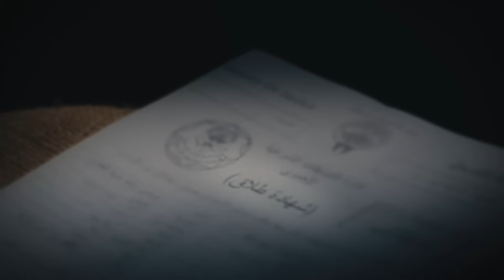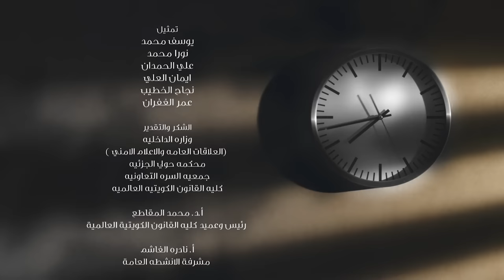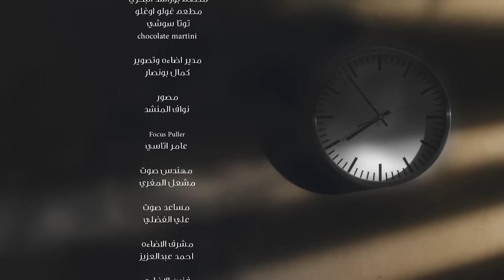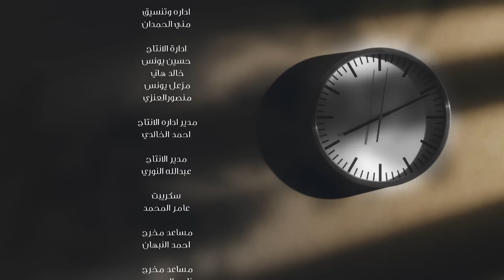عشاق رغم الطلاق Oshaq Raghm Al-Talaq 2019 _ Episode 25